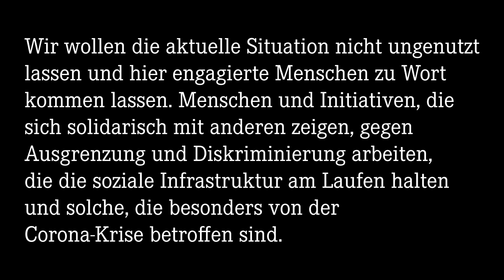linXXnet talXX #2: "Linke Wohnungspolitik in Zeiten Coronas"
In Zeiten der Corona-Pandemie verschärfen sich soziale Schieflagen in
dieser Gesellschaft. Besonders betroffen sind arme Menschen,
Geringverdiener*innen und Kleingewerbe, denen massiv Einkünfte wegfallen.

Ein zentrales Element im Kampf gegen die Corona-Pandemie ist der Rückzug
in die eigene Wohnung. Darum muss gerade jetzt dafür gesorgt werden, dass
Menschen ihre Wohnung behalten, nachhaltig von Mietzahlungsschwierigkeiten
entlastet werden und dass Menschen, die keine Wohnung haben, überhaupt
einen Rückzugsraum bekommen.

Darum gehts im Gespräch mit Caren Lay, Bundestagsabgeordnete und
Sprecherin für Wohnungs- und Mietenpolitik der Linksfraktion im Bundestag.